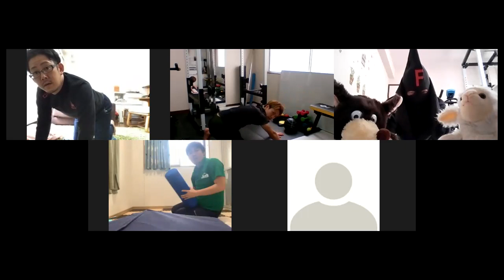座り続けて身体が鈍っている方必見！毎日3分間の体幹トレーニングで猫背改善 アベトレ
活動量が下がり座っている時間が
一日の大半を占めているのではないでしょうか？
皆さんの一日の座っている時間は
どのぐらいでしょうか？

8時間？？10時間？？12時間以上？？

日本人はそもそも座っている時間が世界と比べても
長い。。
座り続けると
身体に対する損失とは？
肥満・糖尿病・脳梗塞・心疾患・高血圧など
いわゆる生活習慣病といわれるものです。

これらが怖いのは急激に襲ってくるわけではなく
じわじわ身体を侵食してきます。

座り続けると上記のリスクが
8時間～11時間で15％
12時間以上で40％
と言われている文献もあります。

今まさにじわじわ侵食されていますよ！
だからこそ少しの時間でも身体を動かし
身体への損失を最小限にしていきませんか？
健康的な身体は資産です

是非資産を増やしたい方は参加してみてください！